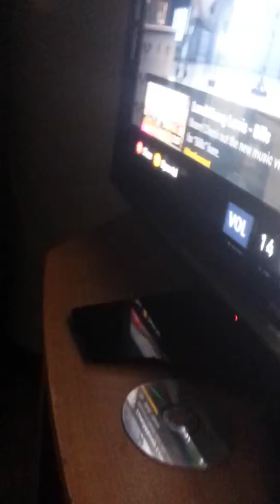blank space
angelina